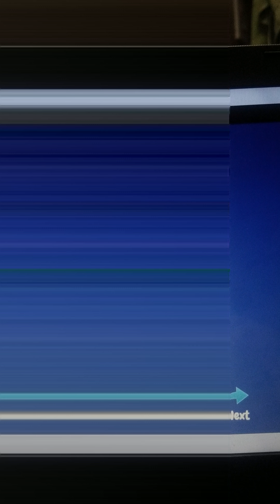I love city parks - Tony